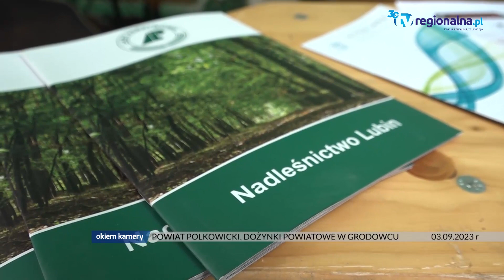POWIAT POLKOWICKI. DOŻYNKI POWIATOWE W GRODOWCU. Cz.2